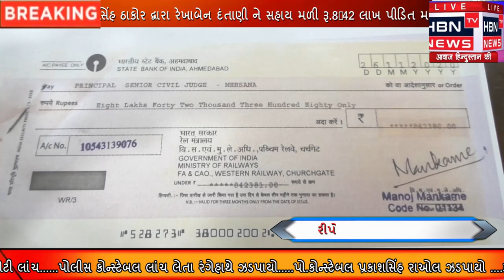રાજ્યસભાના સાંસદ જુગલજી ઠાકોરના પ્રયત્નોથી રેલવેમાં અકસ્માતે હાથ કપાયેલ મહિલાને મળી સહાય